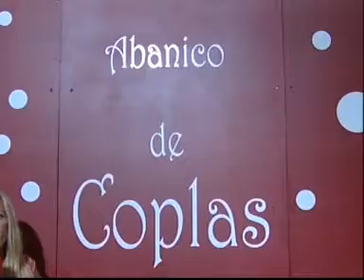PROGRAMA FERIA SABADO 2